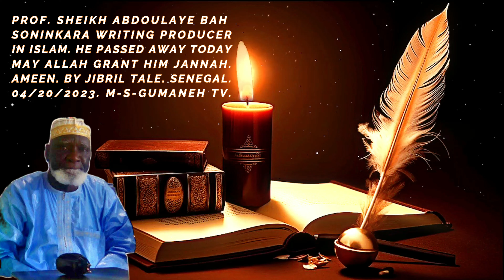Sheikh Abdullah Bah .4/19/ 2023